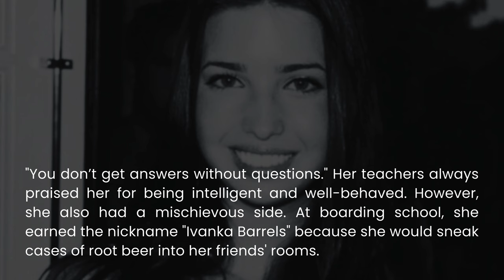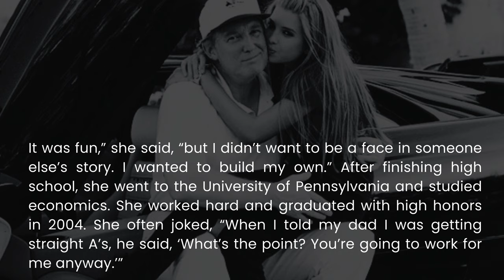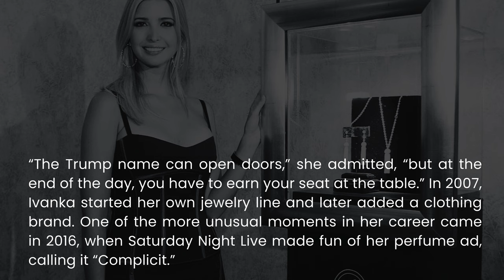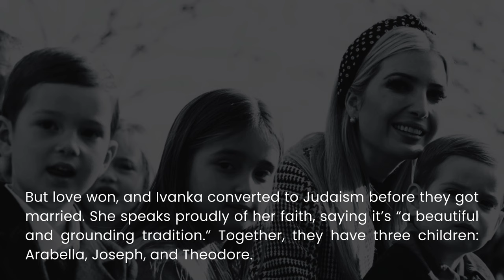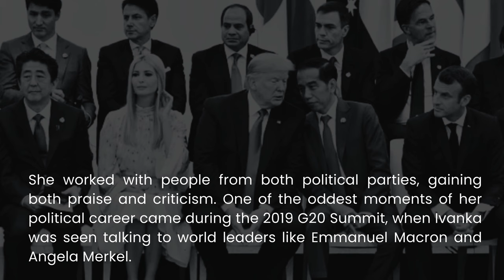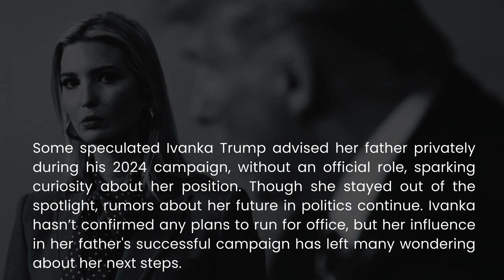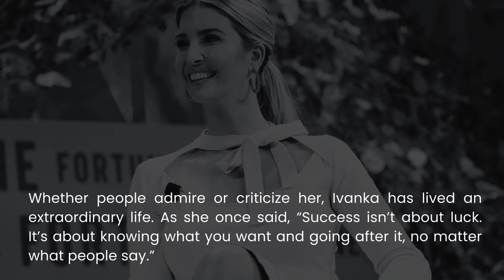Ivanka Trump: From Rich Kid to Political Powe House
Discover the captivating life story of Ivanka Trump, a business mogul, former presidential advisor, and influential figure. From her childhood as a "rich kid" growing up in the Trump family empire to becoming a key player in politics, Ivanka’s journey is one of transformation and success. In this video, we dive deep into her early life, business ventures, political influence, and lasting impact on global initiatives.

What You’ll Learn in This Video:

🔹Ivanka Trump’s early life and upbringing in the Trump family
🔹Her rise in the business world and entrepreneurial ventures
🔹Role in the Trump Organization and her personal brand
🔹Her impactful work as a Senior Advisor to the President
🔹Personal life, family, and values
🔹Ivanka Trump’s advocacy for women’s empowerment and policy reforms

Watch now to learn how Ivanka Trump went from being the "rich kid" to a powerful political and business force.